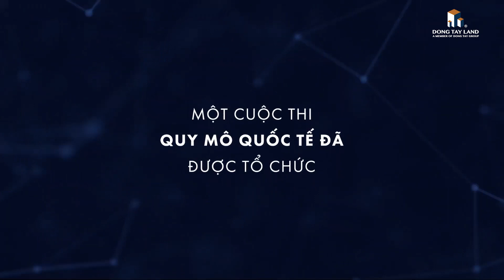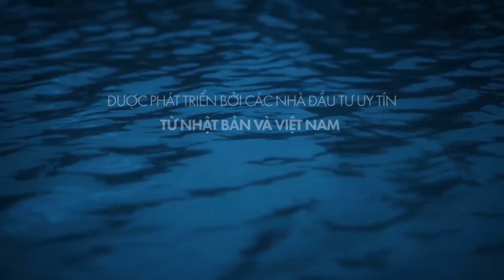Waterpoint - Thành phố bên sông, Cộng đồng thịnh vượng